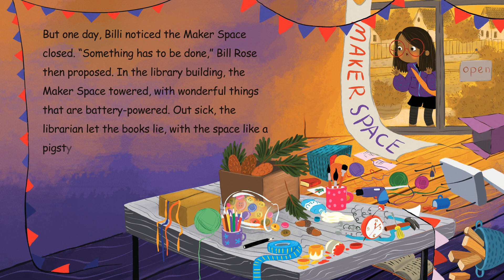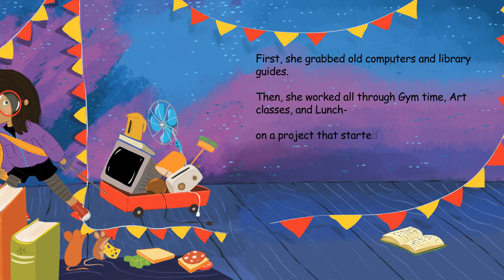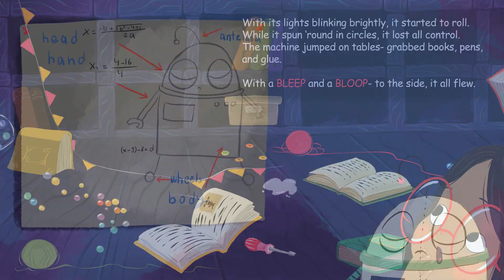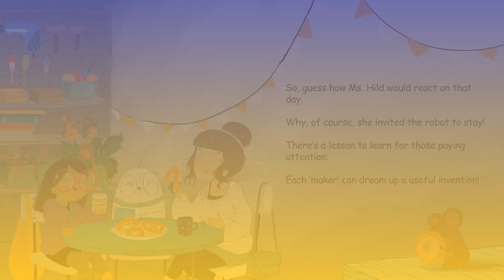Animated Billi, the Maker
Billi Rose arrives at school one day to find that Ms. Hild, the librarian, is away sick and there is no one to run the Library and its Maker Space. The books begin piling up and the Maker Space is a mess.
Billi Rose becomes inspired to solve this problem. Working through Gym, Art, and Lunch (her favourite subjects) Billi engineers a robot to help bring the library back into working order for Ms. Hild. Billi's robot doesn't work the way she wants it to though and starts destroying the library! What is Billi going to do? Will her Robot save the day, or will it lead to the destruction of the library and its Maker Space?